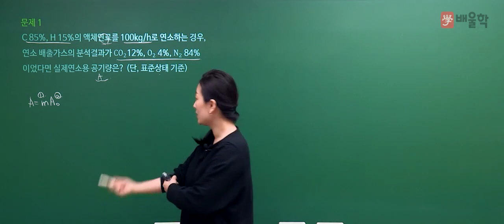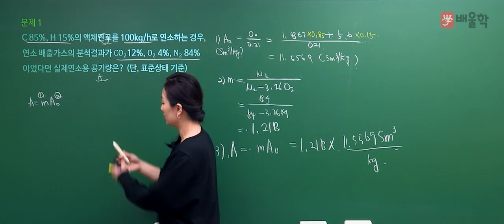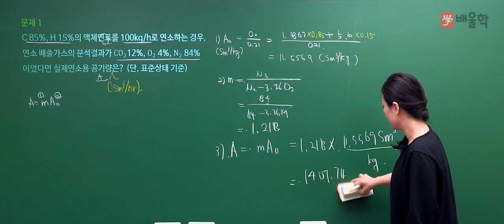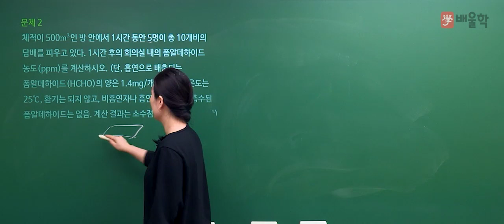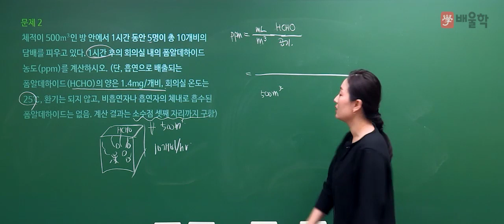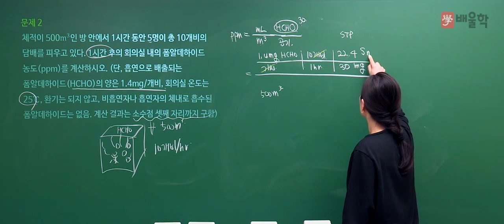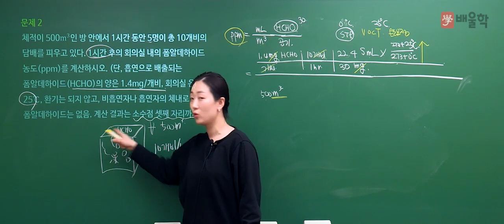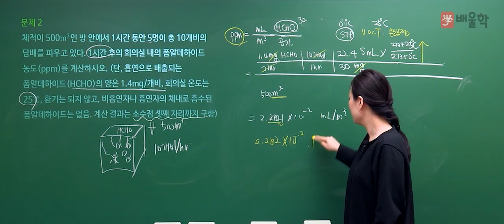[대기환경기사 실기] 2020년 4회 실기 기출 풀이 1 - 고경미 교수님